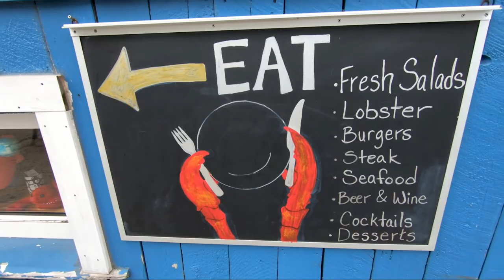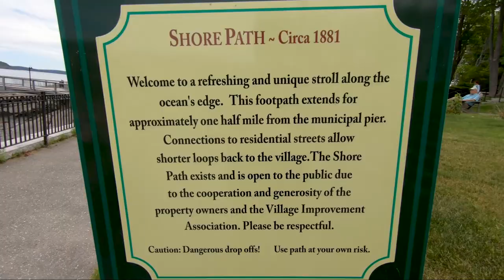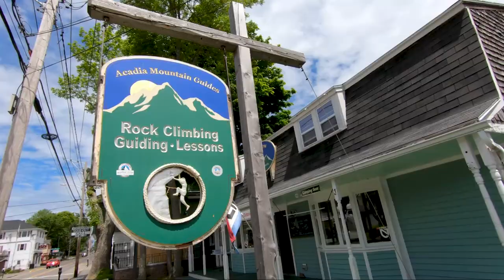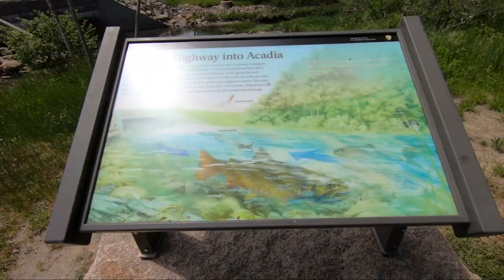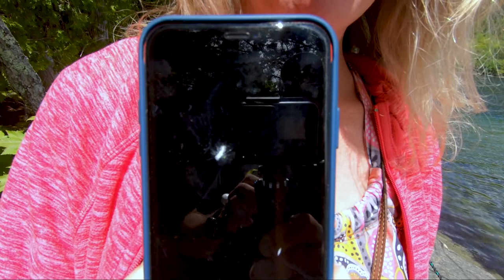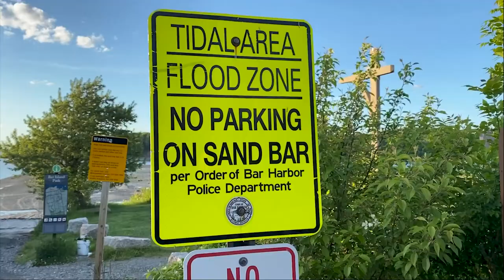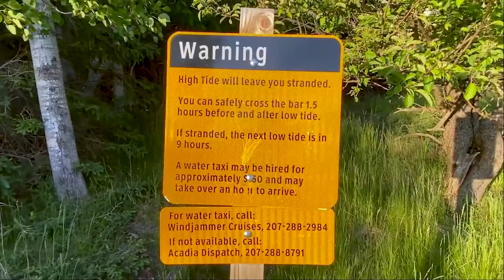Bar Harbor \\ 🦞 🍦 Lobster ICE CREAM?? 😂🤣// VLOG#160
We continue our trek around the gorgeous state of Maine and discover just how deeply "Lobster Culture" runs in these parts.  I'm not saying they take it too far...but I ate Lobster Ice Cream.  Bar Harbor is popular for a reason, and that reason is it's absolutely gorgeous.  No trip here would be complete with a trek to the top of Cadillac Mountain for some of the best views on Earth and some hiking through the pristine wilderness of Acadia National Park.

Cameras:
GoPro Hero 7 Black
iPhone 11